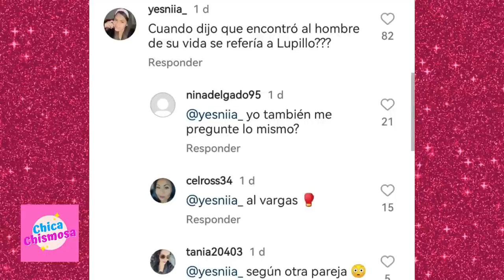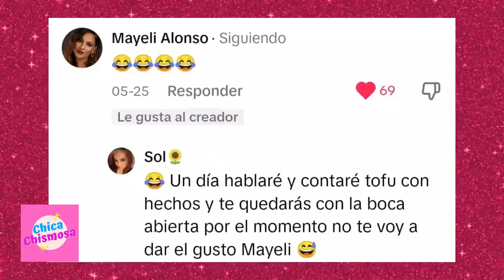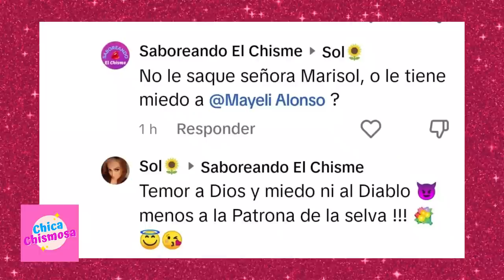🔵 Reaparece la EX SUEGRA DE LUPILLO RIVERA y para AGR3DIR OTRA VEZ A MAYELI ALONSO❗ 😱😱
La que anda desatada peleando con todo mundo otra vez, es la ex suegra de LupilloRivera. Si, aquella que protagonizó tremenda pelea con la ex del cantante MayeliAlonso a principios del 2023 en un live, lo recuerdan?

Videos instagram mayelialonsooficial